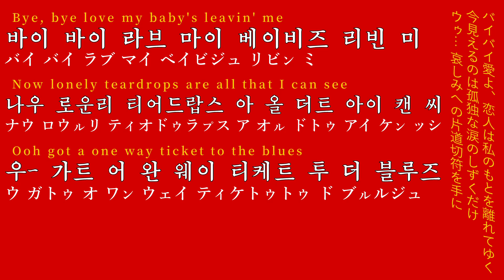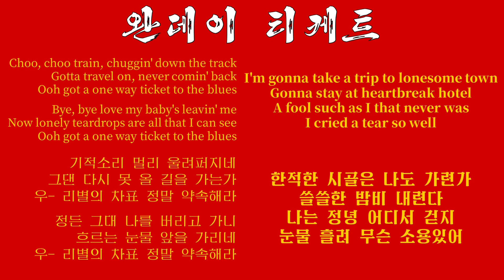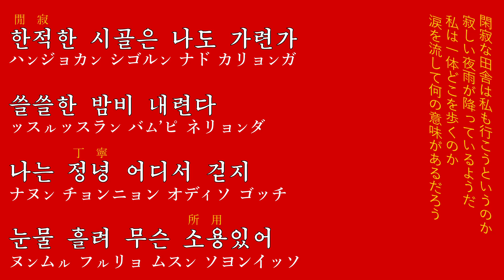外国音楽《완웨이 티케트:恋の片道切符〈One Way Ticket〉(普天堡版)》(カナルビ・漢字併記)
※タイトルは《완웨이 티케트》が正しいです。

※英語のハングル表記は、2012年の「외국말적기법(外国語綴字法)」を主に参考にしています。この綴字法では原則として各英単語の発音記号にハングルを対応させることで表記するとしているため、本来の英語の発音とは少し異なります。また、普通は英式英語の発音に従って表記しますが、今回は原曲が米国のものであるため米式英語の発音に従って表記しています。ただし、タイトルに含まれる《티케트(ticket)》及び共和国で主に使用される綴りが存在する《호텔(hotel)》は、歌詞中でも外国語綴字法の規則には従わず、《括弧内》の表記を使用しています。その他、前置詞や助動詞及び接続詞、冠詞などの強形、弱形についてはそれぞれ適当だと思った方を採用しています。

韓国語の字幕をオンにすると、この歌詞を標準語の言語規範に従って表記したものを見ることができます。また、英語の字幕をオンにすると、この歌詞のローマ字転写を見ることができます。

カナ転写の原則はチャンネル概要にあります。

リクエストの際には似た題名の曲同士を区別するため、極力朝鮮語の題名をハングルで書いてくださるとありがたいです。(ただし、ネット上で広く通用する通称がある曲や、超有名曲の場合は大丈夫です)

楽団や演奏者、歌手、年代などに指定がある場合はそちらも併記していただいて構いません。極力全ての動画をリクエストされた順に作るつもりですが、リクエストから投稿までに長い時間がかかったり、投稿の順番をリクエストされた順番から変更したり、また動画を作らない場合がありますのでご了承ください。

また、リクエストは一度につき1人1つずつでお願いします。

※現在音源が非常に限られているためリクエストを頂いてからより長い時間を要する可能性があるほか、リクエストにお応えできない場合があります。